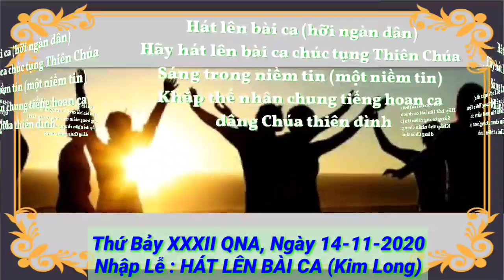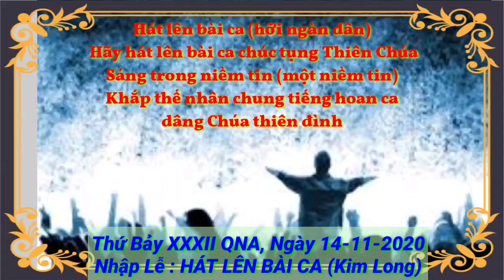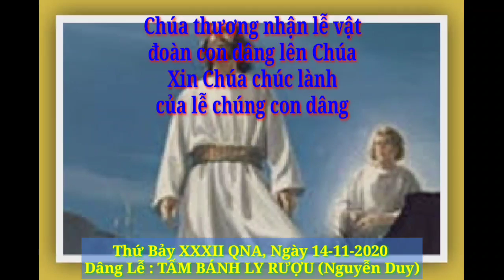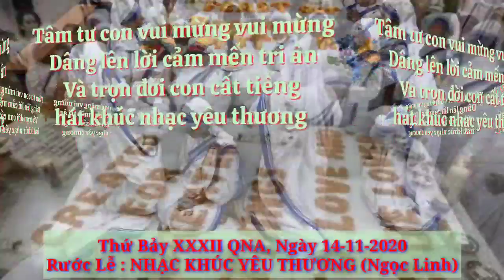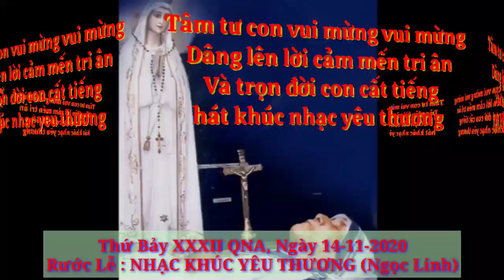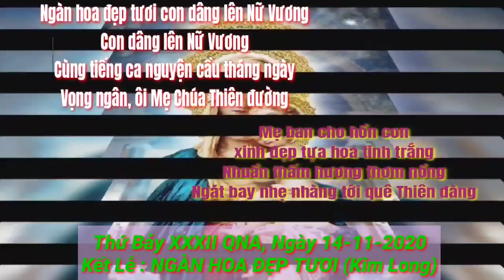(TN) Thứ Bảy XXXII QNA, Ngày 14-11-2020